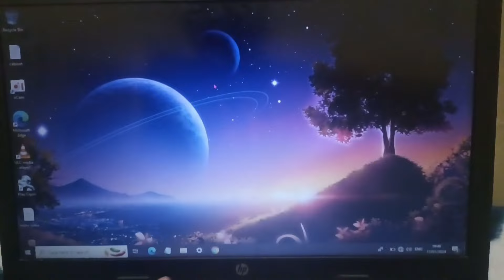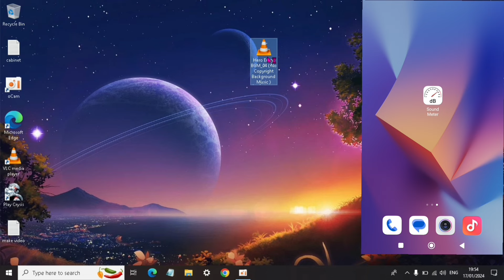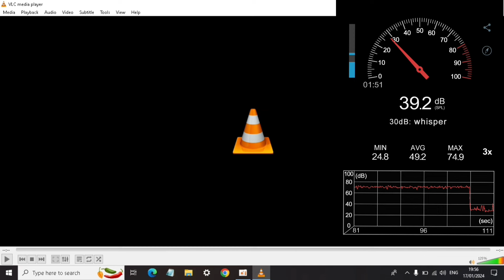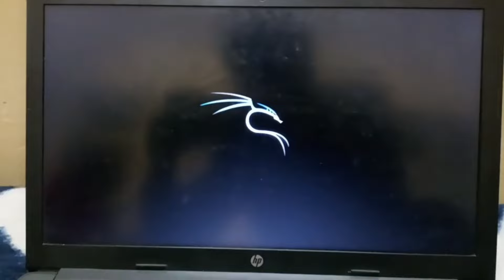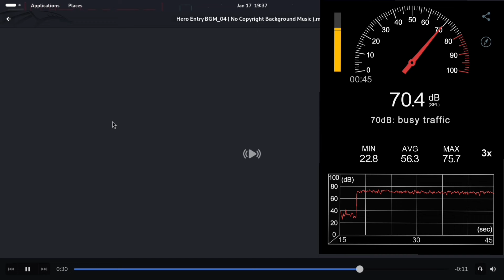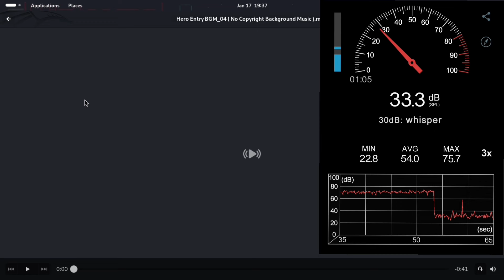Windows Vs Kali Linux Sound Test || Tech Tackle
🔊 Join us in the ultimate exploration of sound as we pit Windows against Linux in a fierce decibel showdown! 🎶 Dive deep into the heart of audio architecture, driver support, and processing to discover which operating system dominates the realm of sound. 🎧 Don't miss the in-depth analysis, comparisons, and a journey into the auditory frontiers of technology!

🔍 Which platform delivers the most immersive and high-quality audio experience? Watch, comment, and share your thoughts! 🌐💻🔊